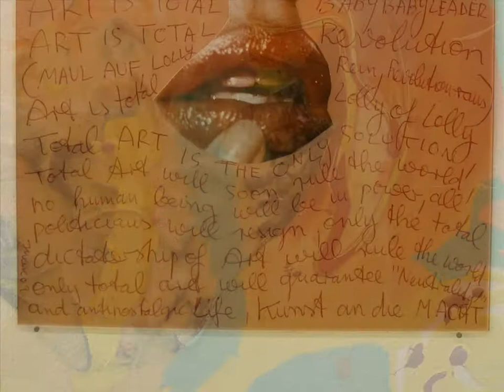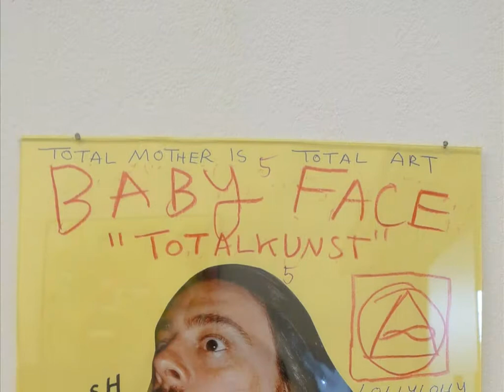Jonathan Meese in Moscow contemporary gallery - Regina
Jonathan Meese - View art work selected exhibitions and paintings of artist Jonathan Meese at The Regina Gallery - Moscow

В Реджине властвует живописное безумие от Берлинского художника перфомансартиста - Джонатана Меезе.
Владимир Овчаренко необыкновенно смелый галерист, в том смысле, что ранее еще перед новым годом, рассуждая на тему живописи и живописцев, уважаемый и опытный владелец галереи  Гари Татинцян поведал приватно, что он намерен прекратить работать с мастером тоталитарного безумия.
Гари разочарован столь обильным количеством продукта, который "шутя" производит Меезе. Данное настроение передалось и мне...
Искренность произведений - манифестов теряет свою силу, все брат Меезе игра еси, где кровать с гвоздями? .)